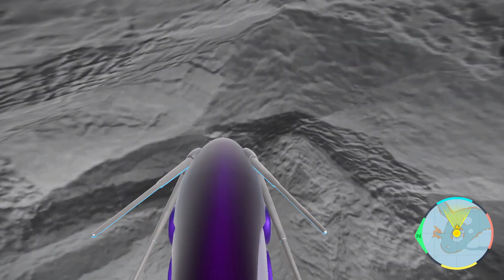Battling and catching an Arctibax | Pokemon Violet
I casually play games like Pokemon, Mario, and Splatoon.